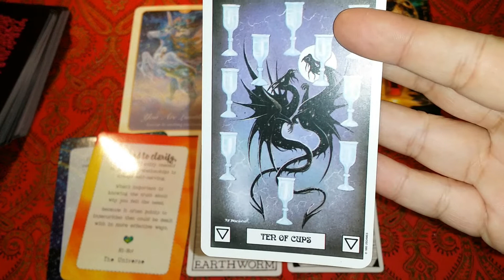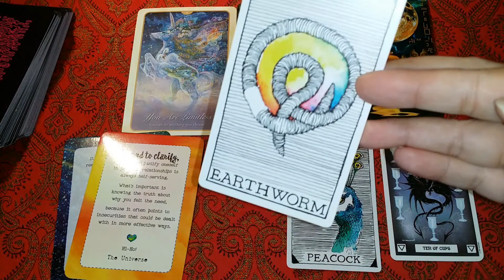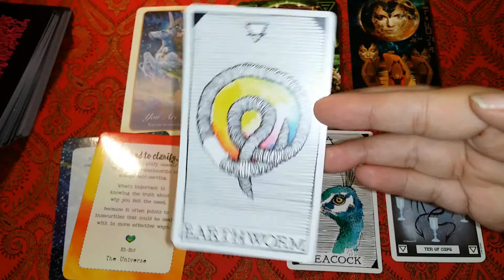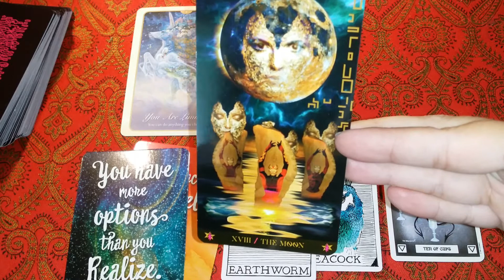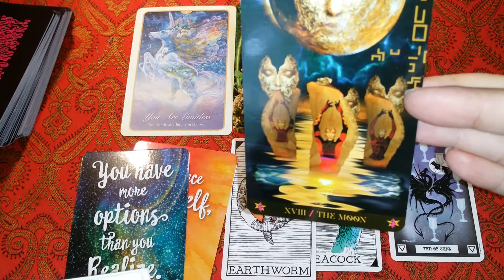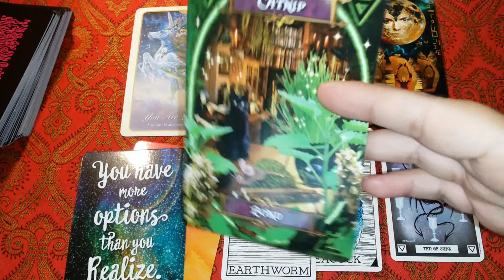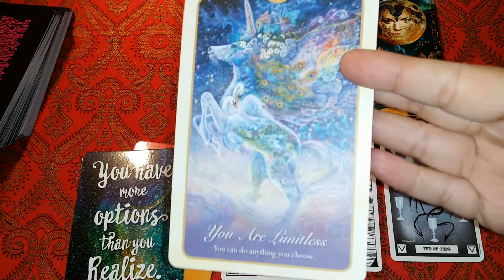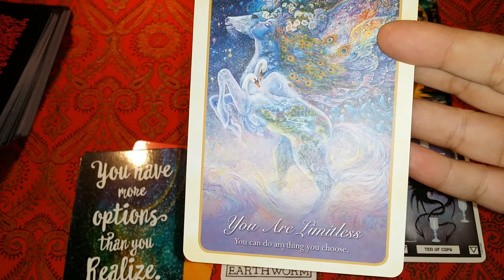Daily Perspective 10 14 2020